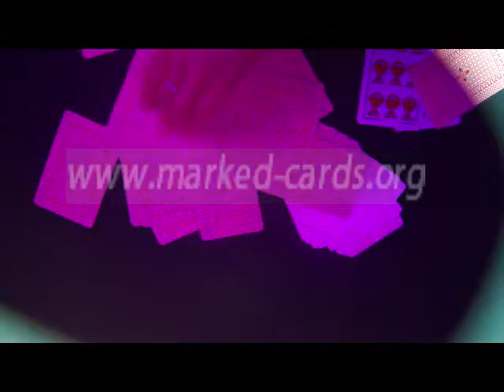Fournier No.1-1-MARKED-PLAYING-CARDS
Skype: marked-cards2012
Golden Sunshine is specialized in marking playing cards for almost ten years. With our updated and advanced invisible ink, devoted workers and accurate printers, we can mark any deck to its best. We have different cards imported from abroad, such as Copag, Fournier, Modiano, Bee, Bicycle, Dal Negro and so on. You can see nothing different on the surfaces between the marked cards we made and the normal ones. However, with our special IR or UV contact lenses and sunglasses, you can detect the invisible and luminous marks and suits on the back of the playing cards clearly and easily.
PS: Marked playing cards can be customized here in Golden Sunshine. You can have your card decks marked in your own way.